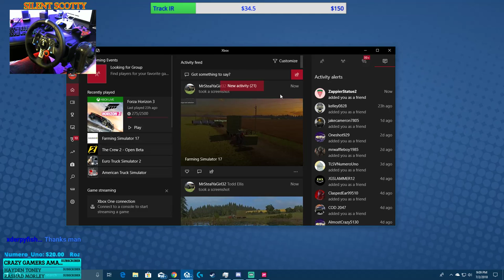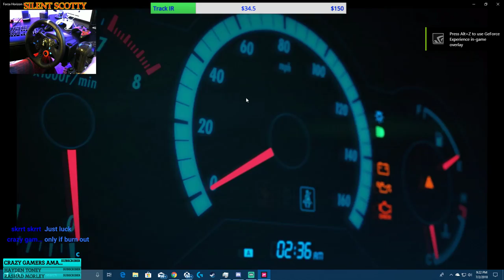Forza Horizon 3 | Fun On Free Roam